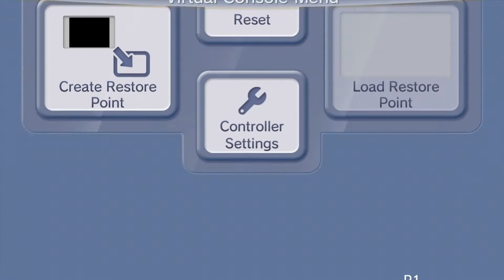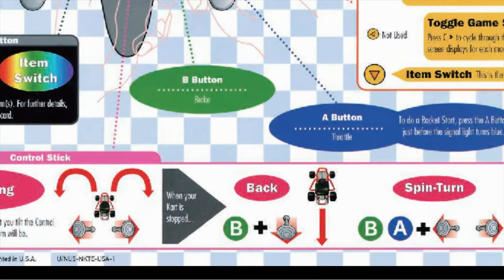Zooming right into 3D MarioKart 64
playing  MarioKart 64 Munchroom cup